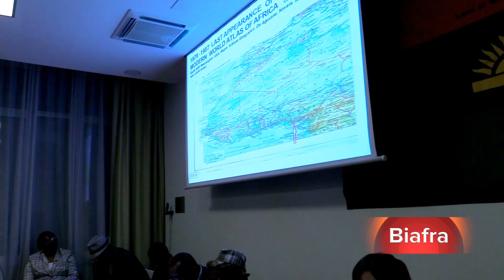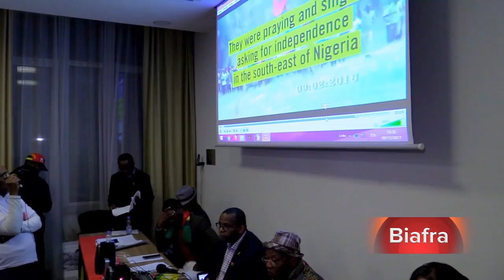Biafran Genocide Exhibition & the new Biafran World Headquarters in Germany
BIAFRAN GENOCIDE EXHIBITION AND THE GRAND OPENING OF IPOB WORLD WIDE HEADQUARTERS IN GERMANY BY OUR DEPUTY LEADER MAZI MEFOR ON THE 8/9th OF DECEMBER 2017.

CAMERA:
NWACHI DIGITAL PRODUCTION
( Photos & Video Coverage)
           Entertainment